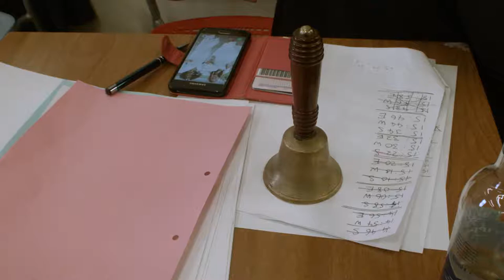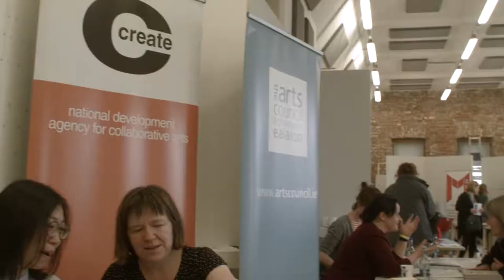VAI Get Together 2019 - Experiment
Get Together is Ireland's National Day for Visual Artists and this year it took place at TU Dublin, Grangegorman on Friday 14th of June. The programme included Panel Discussions, Artists Speak, Visual Artists Café, Speed Curating and Specialist Clinics.

Get Together 2019 took its theme from the belief that we, as artists, must always have the right to experiment.

The Visual Artists Café was an area where Arts Organisations and Artist’s Support Agencies gathered to provide information about their services, while catching up with friends old and new.

Throughout the day there there were presentations by exemplary artists speaking about their work in the Artist Speak series. We heard from artists Dan Shipsides, Mary Duffy, Basil Al-Rawi, Cecilia Danell, Victor Sloane, Margaret Tuffy, Comhghall Casey, Tinka Bechert.

In the video you will see artists showing their work to curators and specialists in Speed Curating and Clinics.

What is Speed Curating?
Ever wish you could get a chance to sit down with a curator to introduce yourself and show them your work? At Speed Curating 40 of the top curators in Ireland are waiting for you to do just that.

Before booking, you have the chance to read about the curators in the programme and decide who to meet. On the day, you have 10 minutes to talk about what you’re working on, how you think you could work together or just introduce them to your practice.

This fast-paced but friendly environment offers a chance for curators to meet artists they might never have come across, or to see new bodies of work in development. Multiple exhibitions and working relationships have developed from VAI’s Speed Curating events, and everyone walks away feeling the benefit of having discussed their practice with fellow professionals.

What are Specialist Clinics?
Do you have an area in your practice you need help with or would just like some advice on where to go next? Get help in 20-minute one-on-one meetings with experts in their field. Whether you want to know where to start after a gap in your practice, would like to know how you can take your career to the next stage, or would just like someone to review your work or your website and give you feedback, Clinics offer focused time to do this. To get the most out of the session, you can send questions in advance, as well as information about your work.

Key Note Address: Asal Bagheri, Film Theorist & Critic

Panel Discussions:

Illustrating a Point

Ben Crothers, Fiona McDonnell, Holly Pereira, Jacky Sheridan, Stephen Maurice Graham.

Research & Experimentation

Marta de Menezes, Nicola Triscott, Robin Price and Tere Badia.

Curators
Aedín McGinn (Toradh Gallery, Meath); Ann Mulrooney (Science Gallery Dublin); Anne Mullee (The Courthouse Gallery, Clare);
Annette Moloney (Independent Curator); Arno Kramer (Independent Curator); Astrid Newman (ARC Residency, The LAB); Brenda
McParland (Municipal Gallery, dlr Lexicon); Brendan Fox (Independent Curator); Catherine Hemelryk (CCA Derry~Londonderry); Cleo Fagan (Superprojects); Davey Moor (Independent Curator); Dawn Williams (Crawford Art Gallery); Deirdre Robb (Belfast Exposed); Dermot Browne (Independent Curator); Emma Brennan (Catalyst Arts); Emma-Lucy O’ Brien (VISUAL, Carlow); Enid Conway (Bloomers Magazine); Eva Kenny (Independent Curator); Eve Woods (Pallas Projects & Studios, Dublin); John Daly (Hillsboro Fine Art); Julia Gelezova (PhotoIreland Foundation); Julia Moustacchi (Independent Curator); Kevin Kavanagh (Kevin Kavanagh Gallery); Maeve Butler (Void, Derry); Maeve Mulrennan (Galway Arts Centre); Mary Grehan (Independent Curator); Michael Hill (Temple Bar Gallery + Studios); Miguel Amado (Cork Printmakers); Miranda Driscoll (Sirius Arts Centre, Cork); Mirjami Schuppert (Independent Curator); Niamh Brown
(Ormston House, Limerick); Olivier Cornet (Olivier Cornet Gallery, Dublin); Patrick Murphy (RHA Gallery, Dublin); Peter Mutschler (PS,
Belfast); Séamus McCormack (New Contemporaries & Independent); Simon Fennessy Corcoran (126 Artist-Run Gallery); Siobhán Kelly (Catalyst Arts, Belfast); Tanya Kiang (Gallery of Photography); Teresa Crowley (The Molesworth Gallery, Dublin); Therry Rudin (Damer House Gallery, Tipperary); Valeria Ceregini (Independent Curator)

About VAI:
Visual Artists Ireland (VAI) is the Representative body for professional visual artists in Ireland.  Since our foundation in 1980, VAI has undertaken to provide equitable and independent advice, supports, and events that support artists at all stages of their career.